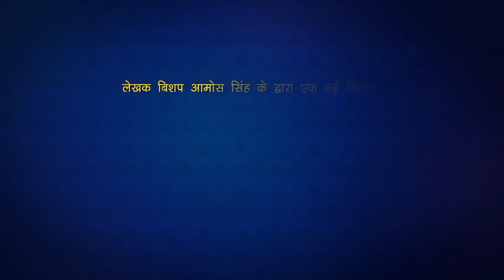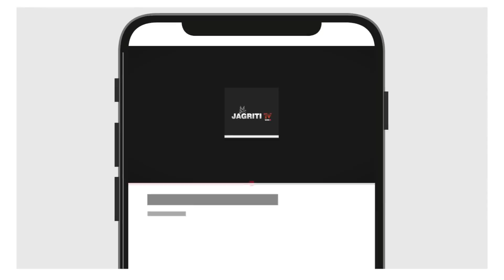सावधान येशु का आगमन बहुत जल्द है इस संदेश को जरूर सुने... || Bishop Amos Singh